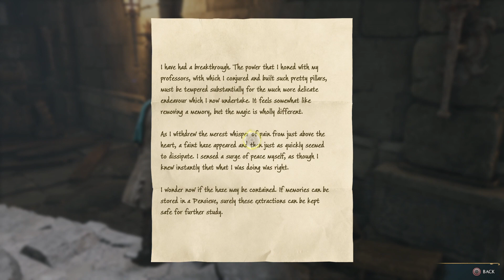Really Dark Magic - Hogwarts Legacy Part 13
15.6 Inch (39.62cm) FHD, Non-Touch, AG, WVA, LED-Backlit, Narrow Border Display.
16 GB, 2 x 8 GB RAM.
512 GB, M.2, PCIe NVMe, SSD.